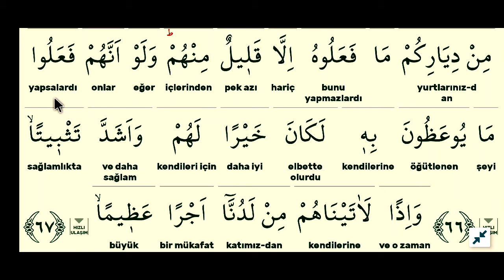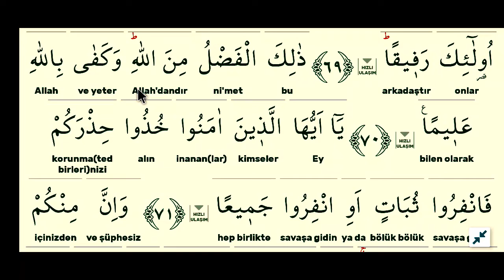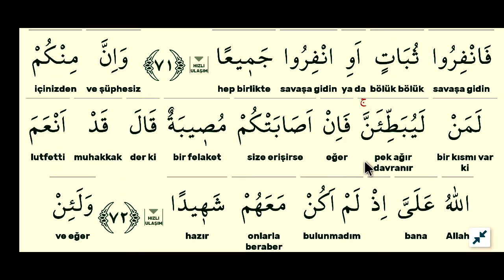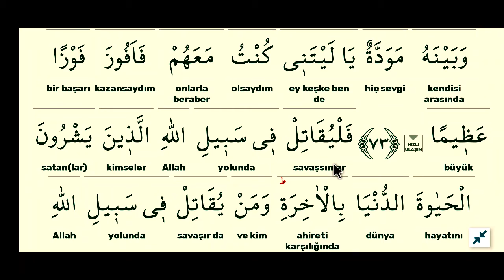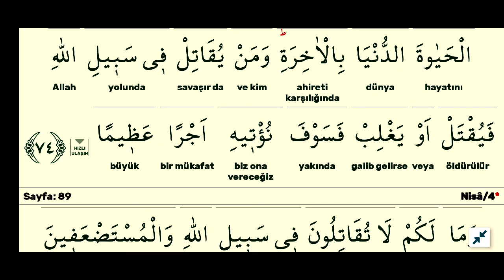cüz 5 sayfa 88-nisa suresi kelime meal kelime manası açıklama tefsir kuranı anlamak.mustafa muş